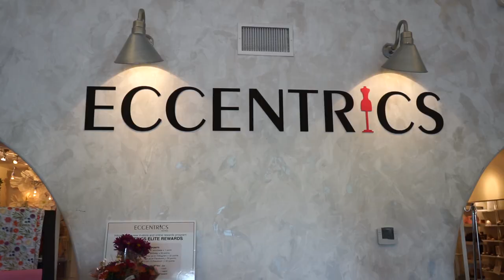Salukis in Business: '06 grad Lauren Craig builds Eccentrics Boutique from the ground up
They called her the Kate Spade of Carbondale 👜

'06 SIU grad Lauren Craig started small, hustled, and eventually built Eccentrics Boutique, 📍located in Carterville, IL.

Lauren's success came from following a passion first discovered at SIU. Thanks to an opportunity provided by a professor, Lauren was able to visit New York City during her college years where she became inspired by fashion and storefront design.

GO DAWGS 🐾